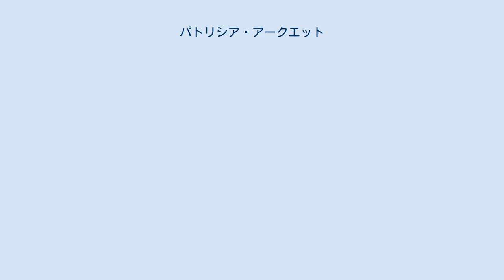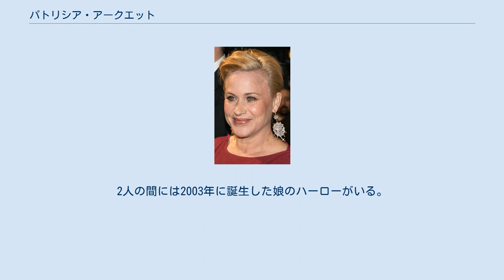パトリシア・アークエット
パトリシア・アークエット（Patricia Arquette, 1968年4月8日 - ）は、アメリカ合衆国イリノイ州出身の女優である。
 祖父はコメディアン、父ルイス・アークエットも俳優。
母親の家系はポーランドからのユダヤ系でホロコーストの生き残りである。
姉は女優ロザンナ・アークエット、他の兄弟達リッチモンド、アレクシス、デイヴィッドも俳優である。
 18歳のころから映画に出演しはじめる。
1993年の『トゥルーロマンス』で一躍人気女優となる。
2000年代初めは低迷していたが、2005年よりテレビドラマ『ミディアム 霊能者アリソン・デュボア』に主演、活動の場をテレビに移す。
ドラマは人気となり、彼女自身もエミー賞主演女優賞などを受賞。
 2015年、『6才のボクが、大人になるまで。
』で第87回アカデミー賞ほか、多数の映画賞を受賞。
また、モンテカルロ・テレビ・フェスティバルで生涯功労賞を受賞。
 1995年にニコラス・ケイジと結婚したが、2001年に離婚している。
2006年6月に俳優のトーマス・ジェーンと再婚したが、2009年1月に離婚を発表。
別居宣言から数週間で復縁し、2009年7月に離婚申請を撤回した。
しかし、2010年8月、再度離婚を申請した。
2011年に離婚が成立した。
2人の間には2003年に誕生した娘のハーローがいる。
また以前交際していたミュージシャン、ポール・ロッシとの間にも息子エンツォがいる。